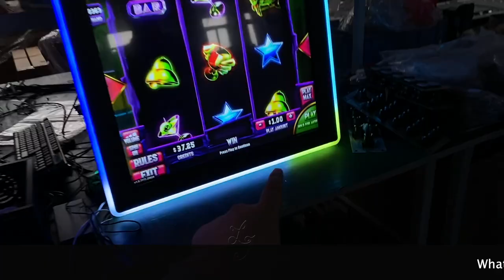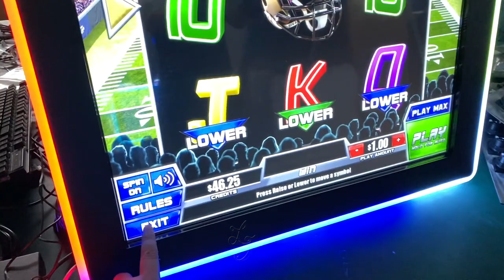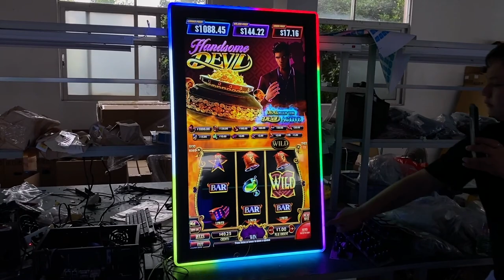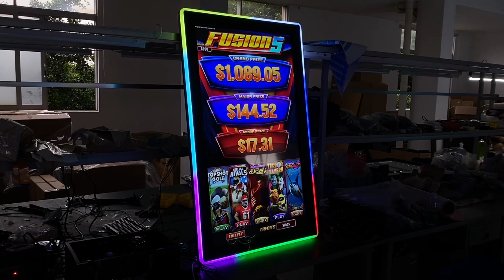Fusion 5 Touch Screen RS232 Monitors Video Slot Games Machines For Sale